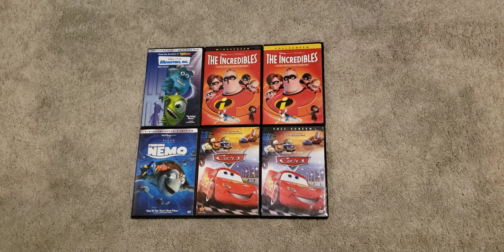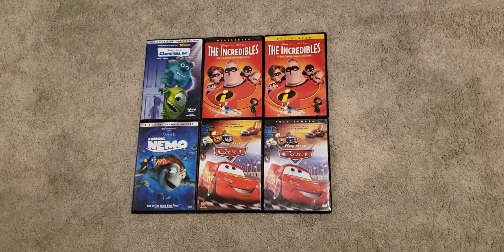Disney Pixar DVD Collection 4-11-21